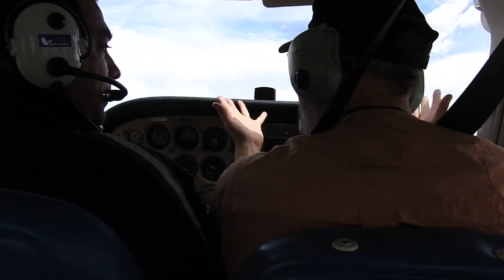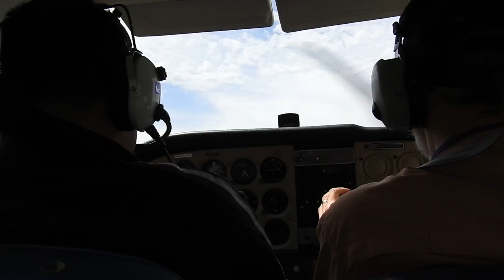$50 por pilotear casi una hora en Pocatello Idaho,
Nos fuimos Gary Chandler y yo  a ver si se podia volar el sabado 14 de Mayo 2016 y salio perfecto.